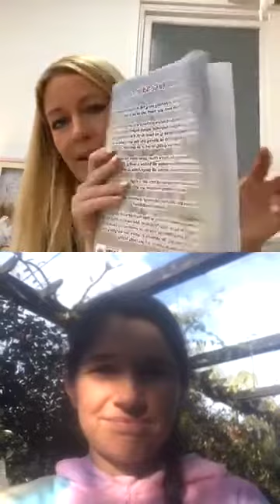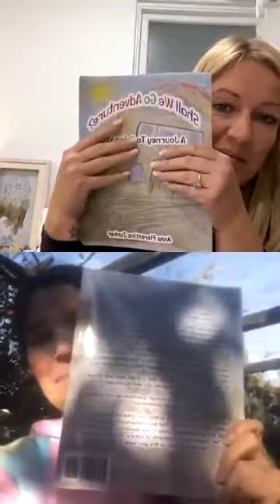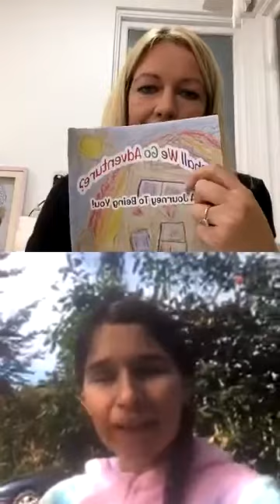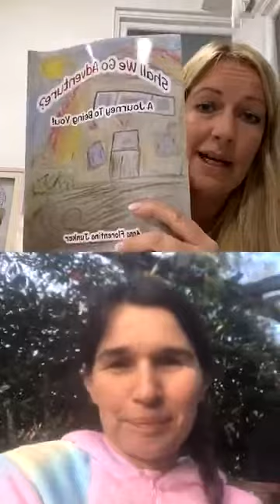Interviewed By Author Gemma Bond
Here is my first interview for my debut children's book "Shall We Go Adventure? A Journey to Being You!" with fellow author Gemma Bond! Grab a copy of my book on your Amazon Marketplace or follow my author

And Gemma Bond page for her soon to publish children's book